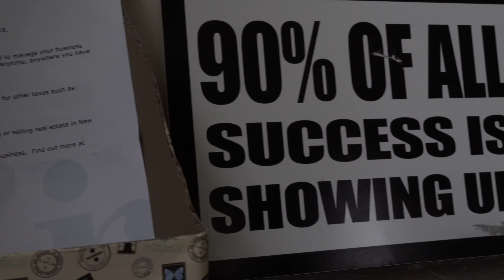WHAT INSPIRES YOU TO WAKE UP EVERY MORNING | NOVI ME 001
IT'S FINALLY HERE, NOVIMEDIA'S FIRST DAILY VLOG, FOCUSING ON MY JOURNEY AS A BUSINESS OWNER.
Novimedia was founded to help businesses market themselves on social media and connect with their audience.

Let me know in comments of what would you like to see more in the daily videos.